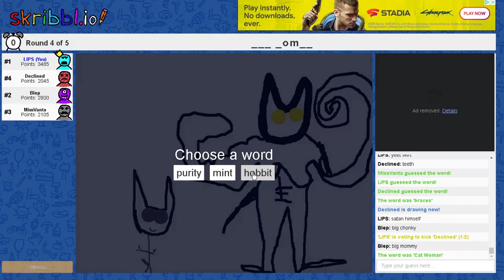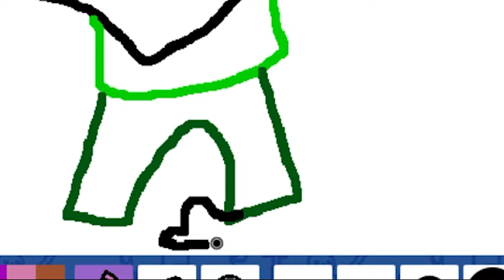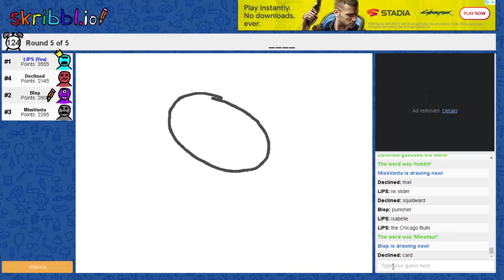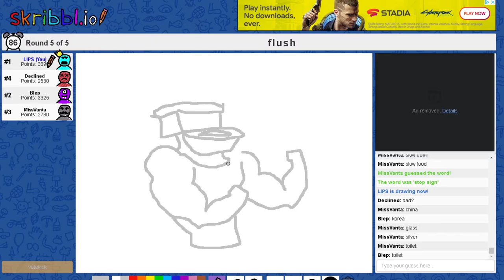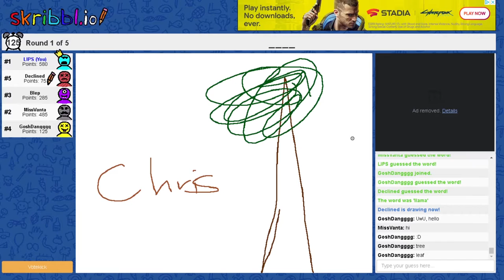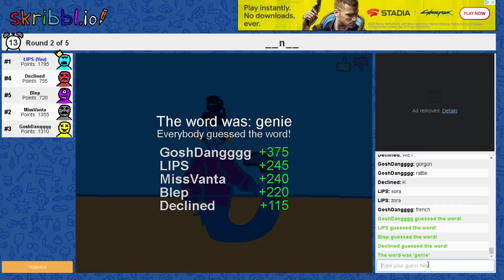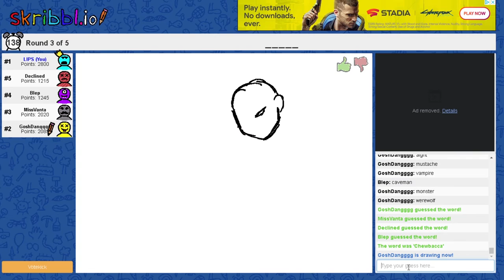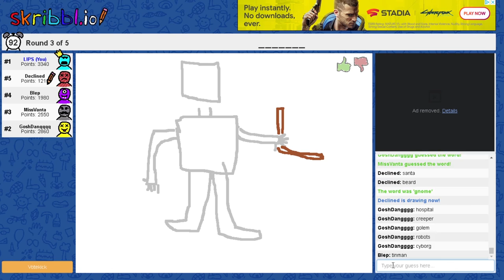THE CREATION OF JACKED MEN - Skribbl.io Funny Moments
The human anatomy is a piece of art made by god, a lumpy, deformed, and utterly horrific piece of art.